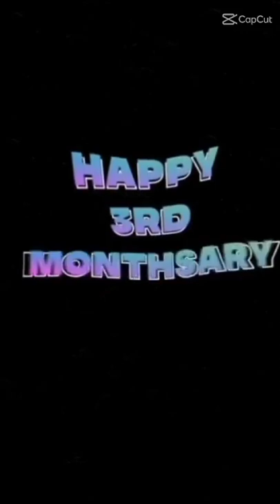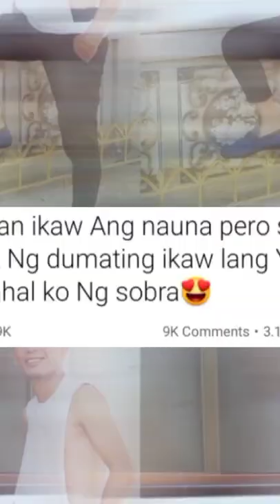PAPARAPSSI AND STRAWBERRY 3RD MOTMOT PART 2